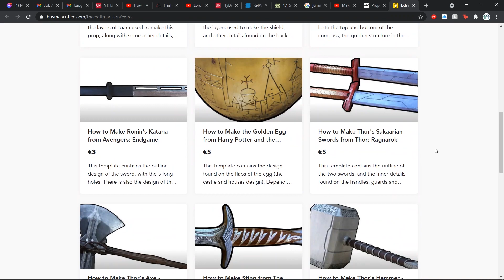WEBSITE ANNOUNCEMENT! - and you can now buy me a coffee ?!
I have finally launched my own website, complete with a short bio, a portfolio and also a link from which you can BUY TEMPLATES!!!

You can now buy me a beer (donation for the channel)